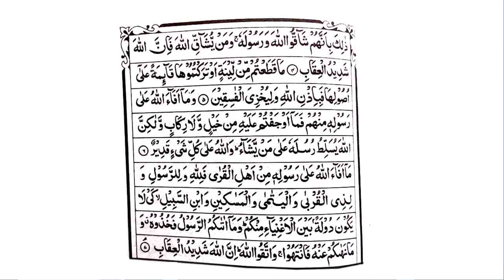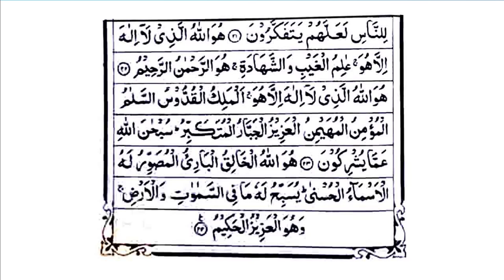Sura AL- Hashr Tilawat | Sura AL- Hashr (Full) Recitation by Hafez Amirul Muminin | Quran Tilawat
You will learn : Sura AL- Hashr Tilawat,  Sura AL- Hashr (Full) Recitation